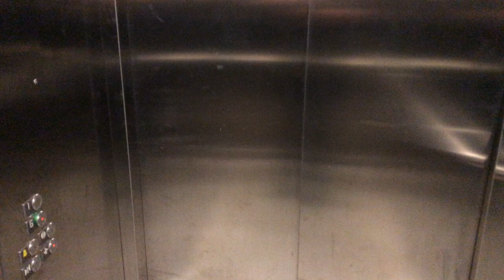Canning Town - 26 September 2022